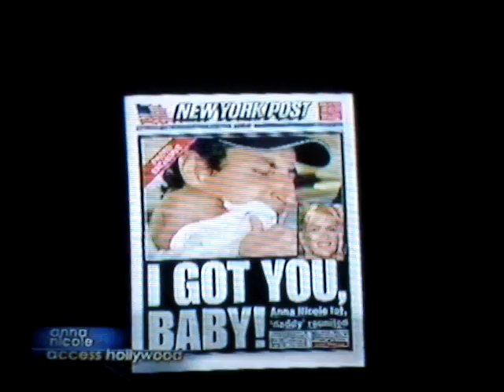Howard K. Stern making $ from Anna Nicole Smith's Death :(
I used to like howard.. Now i don't know what to think. What do YOU think???